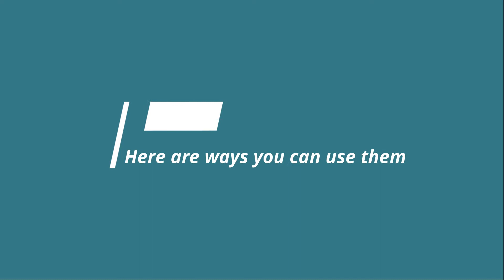Reuse old Pringle Cans | DIY Re purpose | DIY Organisation | Part 1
Hi guys

Reuse old Pringle Cans | DIY Re purpose | DIY Organisation

Part 2 on the way .

I would love to see your recreations.